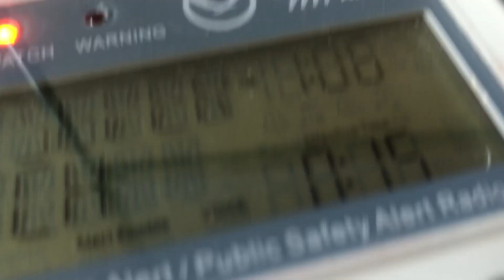Severe thunderstorm watch #544 on KBS508